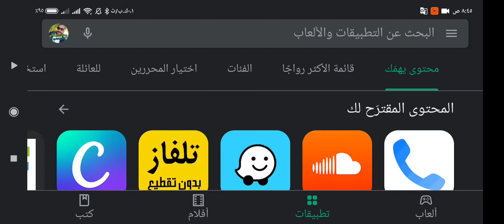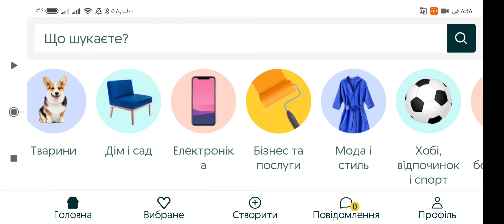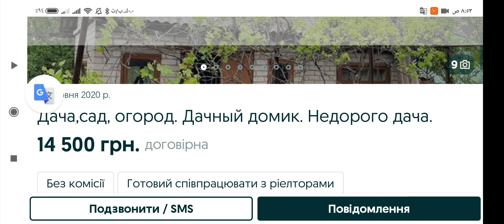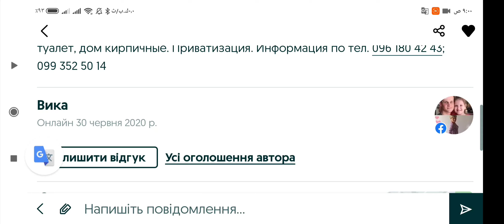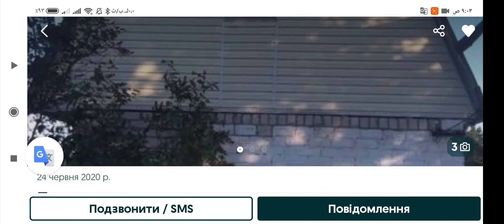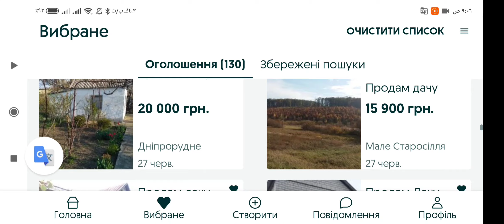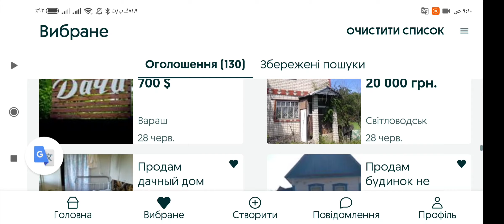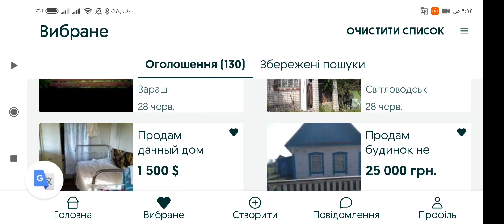تفاصيل البيوت ومساحات الأرض والمرافق بناء على طلبكم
مع خالودوڤيتش الحياة أسهل فى اوكرانيا
اسعد الله صباحكم اخوتى المحترمين
قلت للنصابين اخرسوا
قلت مش عاوز اسمع صوتكم تانى
ولسة القافلة تسير والكلاب تنبح
طيب ها تخرسوا رغماً عن انفكم بالدلائل والأدب
دة رابط موقع oLx
عزيزى المشاهد العربى المحترم ادخل بقا حضرتك جهز برنامج مترجم وخلى بالك ابحث بالكشف عن اللغة فى المترجم لأن حضرتك لن تستطيع التفريق بين اللغة الروسية و الاوكرانية وابحث فى كل مدن اوكرانيا وعافر  فى الموقع
وربنا يوفقكم جميعا👇